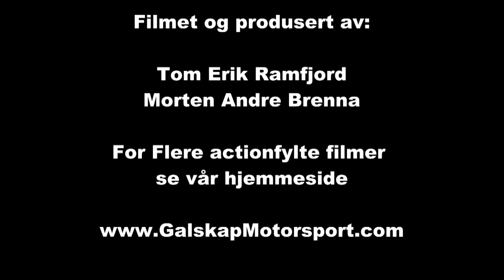Bilcross i Vimmerby 6/4-2012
Folkrace i Vimmerby 6/4-2012